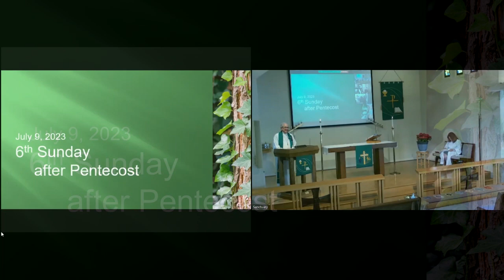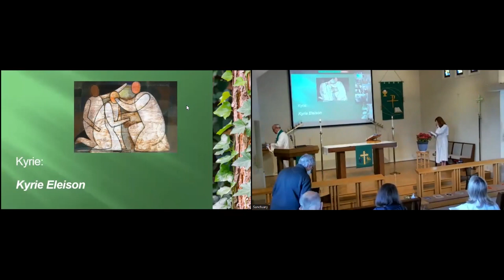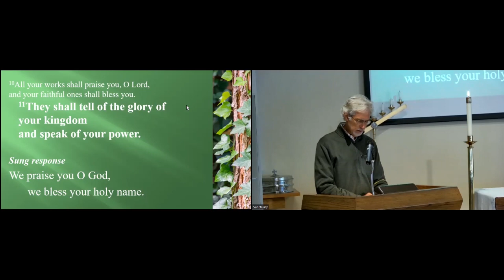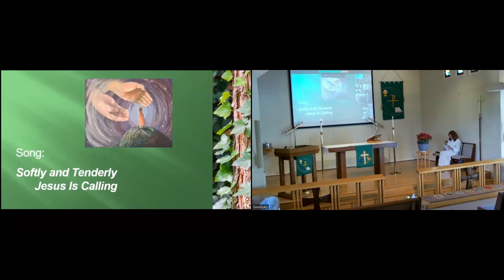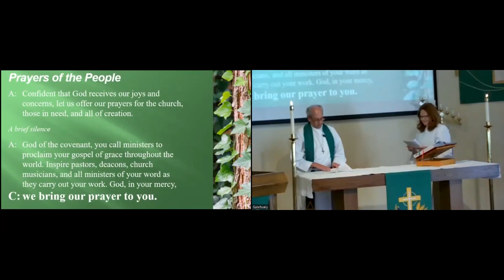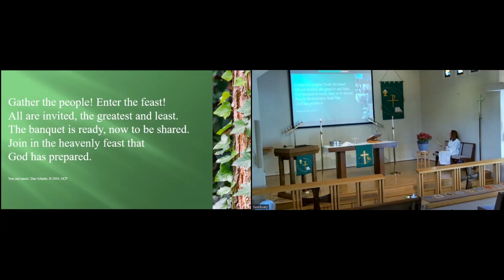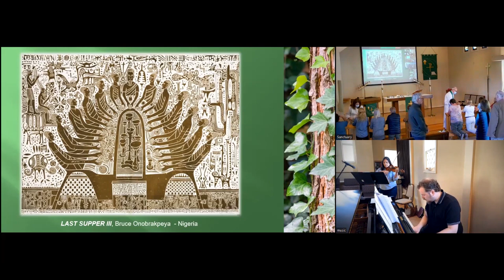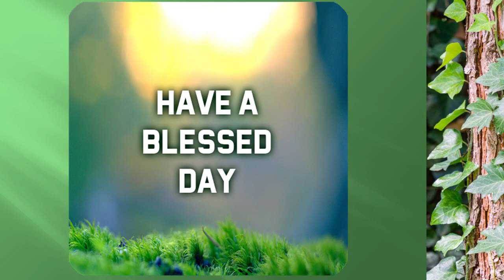July 9, 2023 Worship